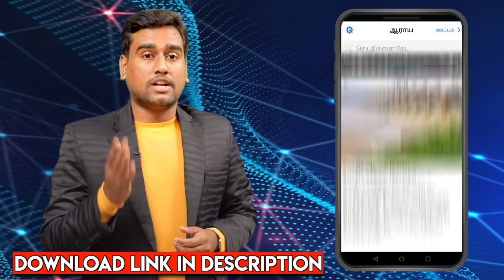தமிழர்களை நாசமாக்குவது திராவிடரா-ஆரியரானு விவாதிப்போம்- சாட்டை துரைமுருகன்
சீமான் யாருனு கேட்கும் பீகாரியை வெளியே விட்டா  ஆபத்து - சாட்டை துரைமுருகன்